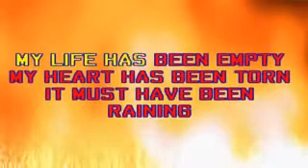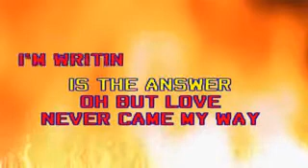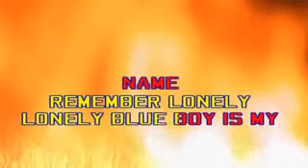Conway Twitty Lonely Blue Boy Karaoke